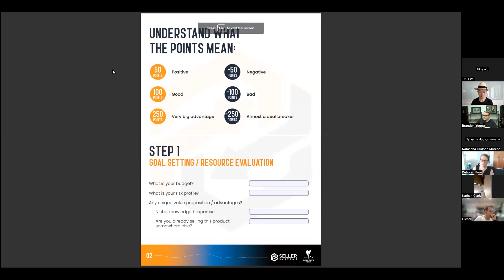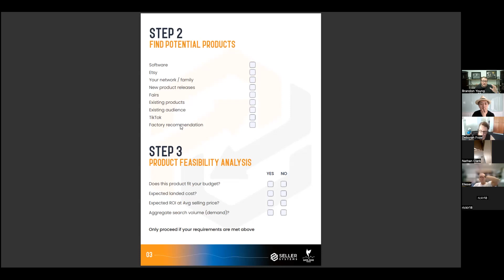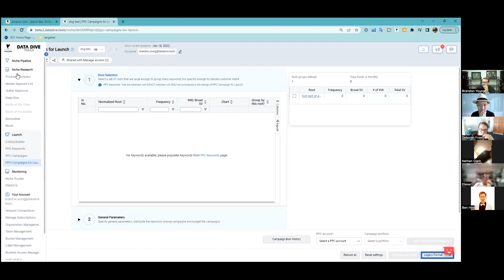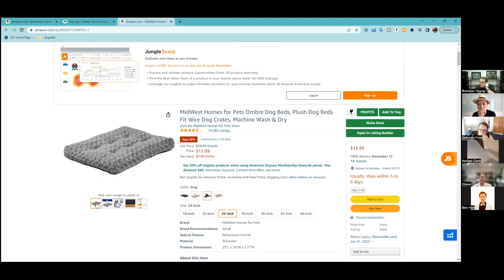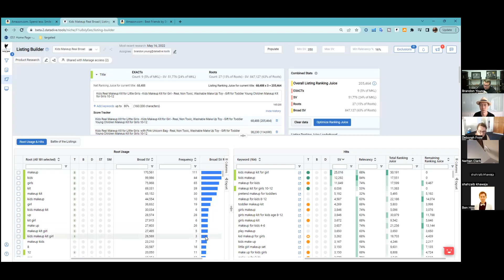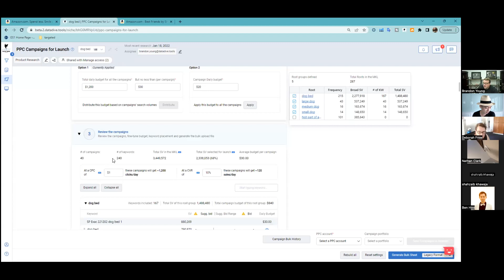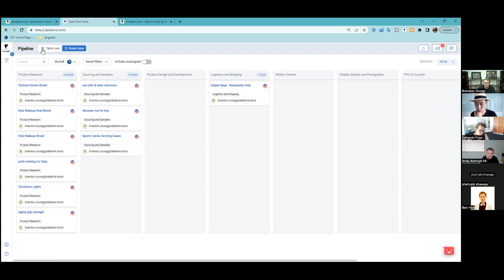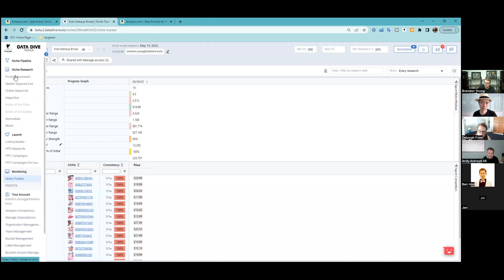Live 2023 Amazon Product Research Training w/ Brandon Young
Brandon Young, an 8-figure Amazon seller, award-winning consultant, and co-founder of the fastest-growing Amazon research and marketing software, Data Dive will give a masterclass on “Live 2023 Amazon Product Research Training"

You will learn:
-  The latest strategies on how to find profitable products on Amazon in 2023
- Live walkthrough using Data Dive to quickly save time finding profitable products
- How to avoid common mistakes which lead to failed launches and losing thousands of sellers.

Outline:
0:05 Introduction
06:32 Step 1: Setting goals and doing a resource evaluation
10:26 Step 2: Find Potential Products
15:30 Step 3: Product Feasibility Analysis
19:10 Is it not good to aim for seventh or eighth best sellers and take part in the market share?
25:03 Step 4: Validation Scorecard
46:30 What is the saturation of the market?
52:00 Q&A
59:09 What is Data Dive?
1:03:45  Would you consider launching different brands in one niche to provide customers with the choice?
1:07:51  What is the best way to write a post-launch blog post?
1:13:31  How to manage the growth of your business as it grows?
1:18:13  What is the benefit of focusing on one large brand compared to multiple brands?
1:25:40 Recap/Closing